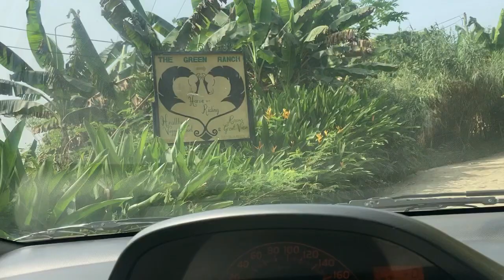Moving From Europe To Build A Homestead Horse Ranch In Africa (Ghana)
In this vlog is a documentary from my tour at The Green Ranch, a homestead at Lake Bosomtwe in Ghana. The horse ranch is a family operated ranch built at the country side close to nature.
I was in love with the friendly eco-tourism at the Lake side while riding the horse through the farms. The ambience and that natural feeling from the Lake Bosomtwe was unforgettable, no wonder Eliode left France to set up this ranch. I think you must experience this from the green ranch.

The world they say is a book those who do not travel have read only one page.  Growing up and with the studies I had in the tourism sector, my vision was to travel the world and have fun. Little did I know my fun and the travel videos I gather was also going to pay off. Not only the business side, but also visiting beautiful places, continuous learning of sustainable underground culture and making vlogs is just exciting.
I am Derrick, a small content creator from Ghana and the purpose of this channel is to share my adventure while I travel with you.

Also Watch this documentary of ‘’Watch How I Walked On The Tree Tops At Kakum National Canopy Walk Park In Ghana’’:

Equipments:
Iphone
Puluz live broadcast selfie kits